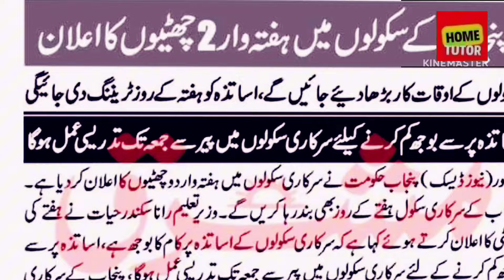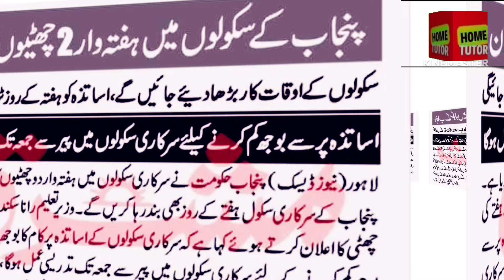Important announcement of Punjab Education Minister for Government Teachers - Home Tutor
Education Minister Punjab nay Tamam Sarkare Mulazmeen k Dil Jeet leay

important announcement by punjab education minister',3 big announcements by punjab education minister,education minister and cm punjab ki meeting,punjab education minister,punjab government,educators jobs 2024 in punjab latest news,educators job punjab government,cm punjab announcement,educators jobs 2024 in punjab latest news today,new promotion and recruitment policy for teachers,education minister,summer camp allowed by education minister